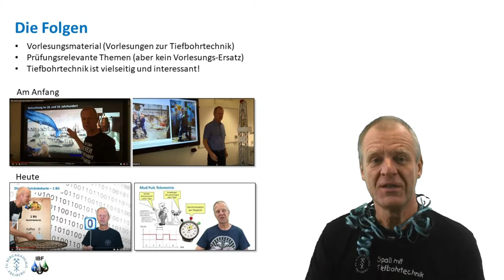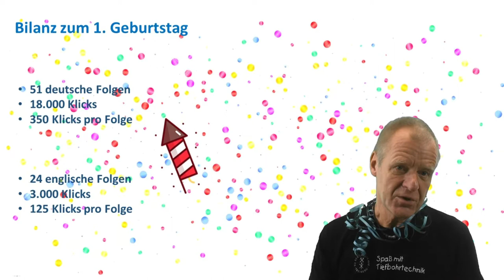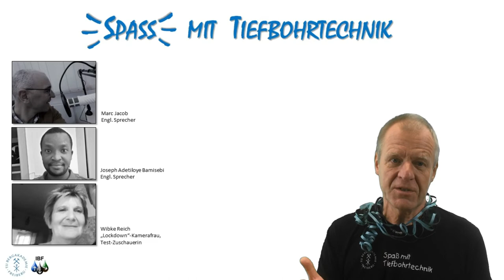Happy Birthday, "Spaß mit Tiefbohrtechnik"!